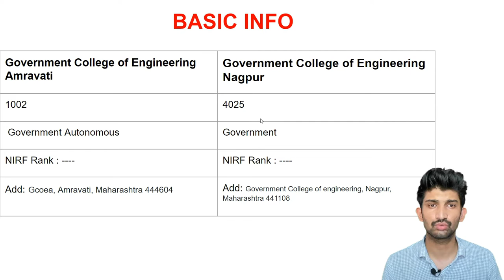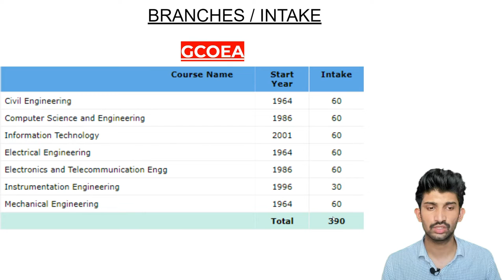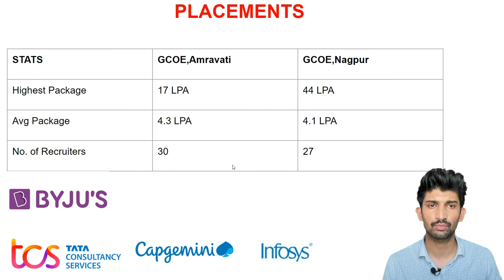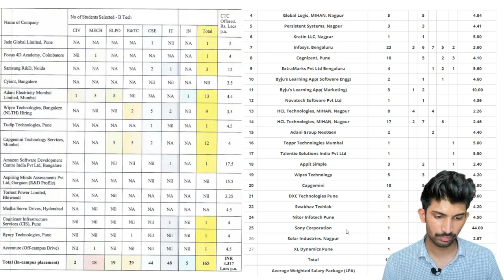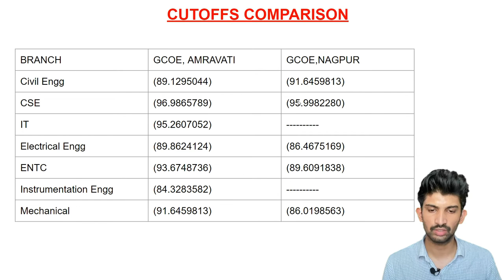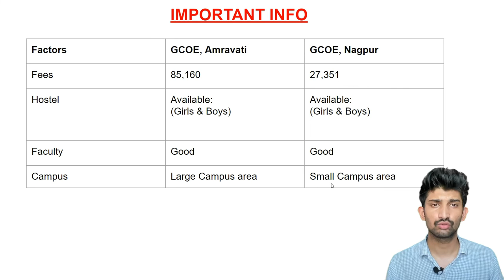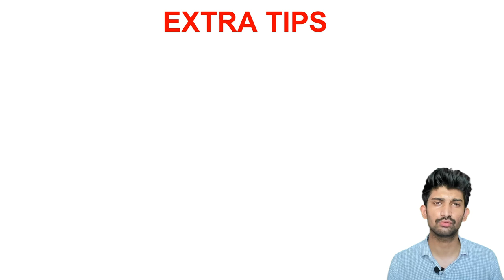Government College of Engineering Amravati Vs Nagpur | College Comparison GCOEA Vs GCOEN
CUTOFFS PDF
GOOGLE FORM LINK:
Nagpur
Google Form Link
For PUNE Colleges:
Google Form Link
For MUMBAI Colleges:

My Setup:
My Mic Boya BYM1:

Green Screen:

Studio Background Stand Kit:

 My Tripod :

SPYKART Flexible Lazy Hang Neck Phone Support: